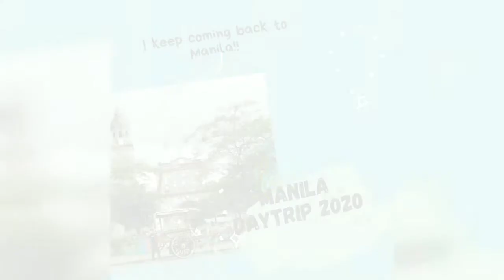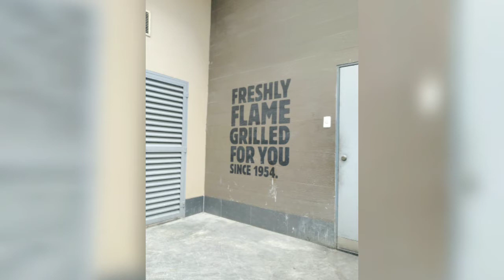Manila, Philippines Day Trip 2020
I went for a quick day trip to Manila.  I was inside the car the entire time,  observing proper health protocols.  I hope the pandemic is over soon.  Take care everyone.  Wash your hands.  Wear face mask and faceshield.  Observe social distancing. Eat well.  Live well.  Be positive. Have an awesome day

Video created from Vlogit by Filmora
Photos and videos taken using Huawei Y7 Pro 2019

I own photos and videos provided
Video Editor: Vlogit by Filmora